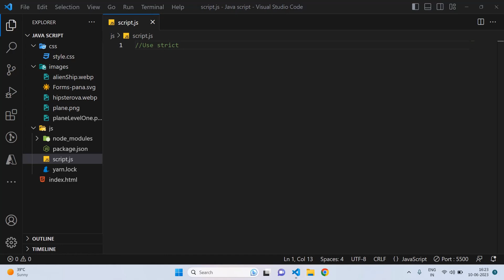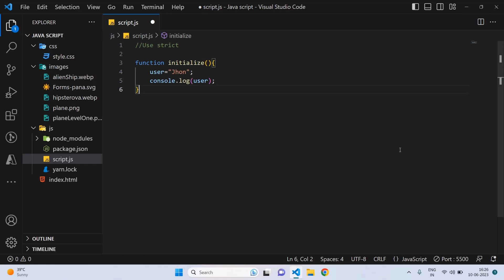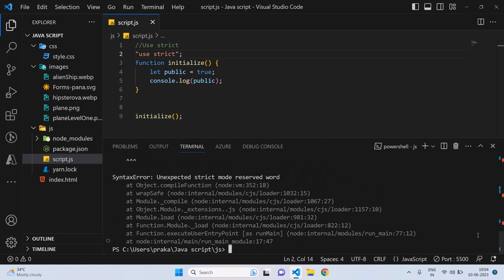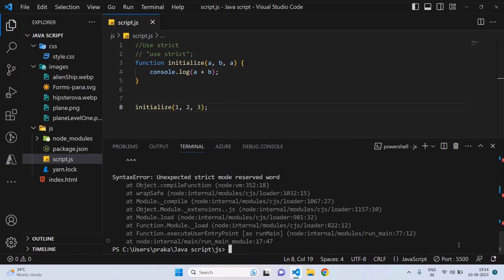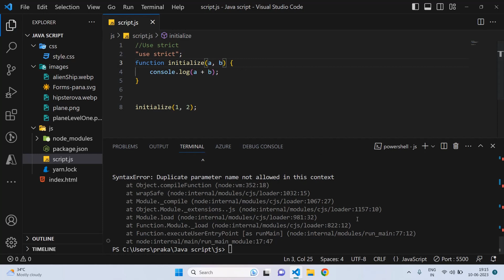JavaScript 'use strict' Explained | Learn javascript use strict directive | Javascript tutorial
In this informative YouTube video, we dive deep into the concept of "use strict" in JavaScript and explore how it can greatly enhance your code quality and enforce best practices.

"Use strict" is a directive that can be applied to JavaScript code to enable strict mode. By enabling strict mode, you enable a stricter set of rules and behaviors that help catch common programming mistakes and make your code more reliable and maintainable.

Throughout the video, we provide practical examples and demonstrations to showcase the impact of strict mode on your JavaScript code. We also discuss any potential considerations or caveats you should be aware of when using strict mode.

By the end of this tutorial, you will have a solid understanding of the benefits and usage of "use strict" in JavaScript. Whether you're a beginner or an experienced developer, implementing strict mode in your codebase can greatly improve code quality and help you avoid common pitfalls. Join us in this video to unlock the power of strict mode in JavaScript!